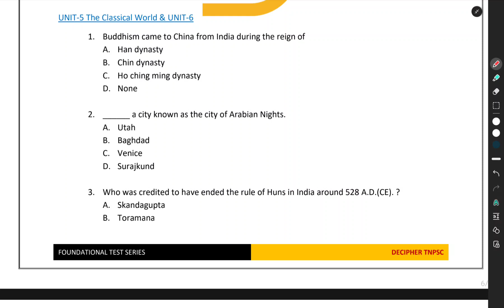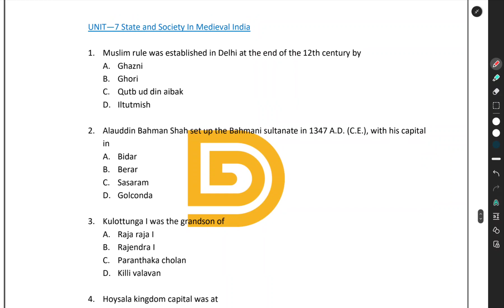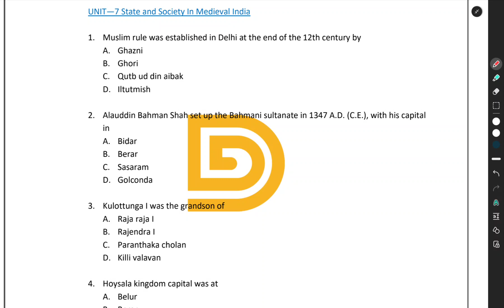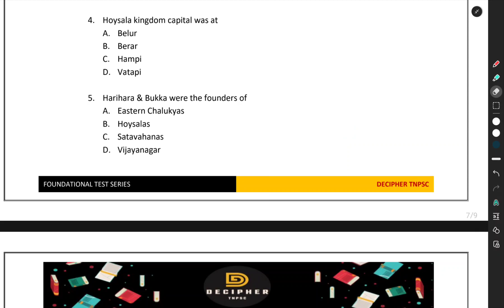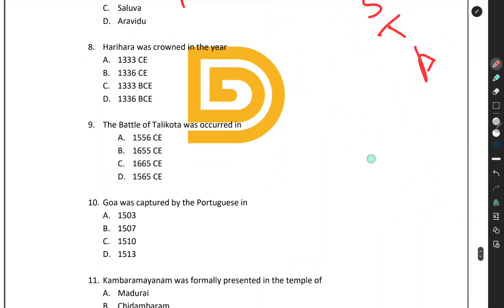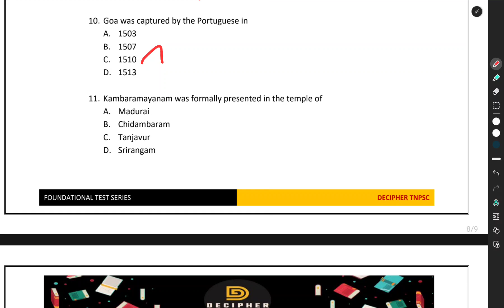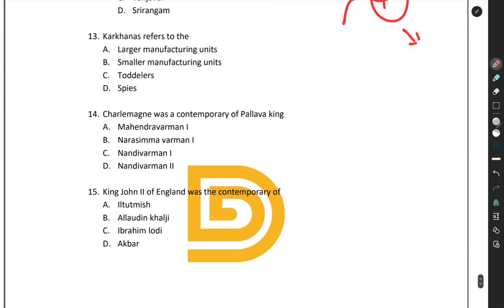FOUNDATION TEST SERIES (TNSCERT School books)📚-Day 18(9th History Ln-5,6,7) | TNPSC |GROUP 1,2,4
In this video we have discussed about the answer explanations for (9th History Lesson -5,6,7)

Telegram channel schedules :::
Daily aptitude :: 7.30 pm
Daily discussion :: 9.00 pm